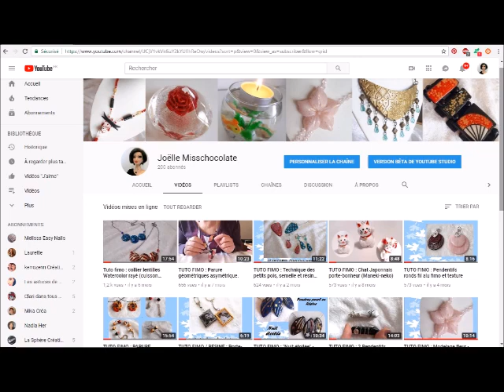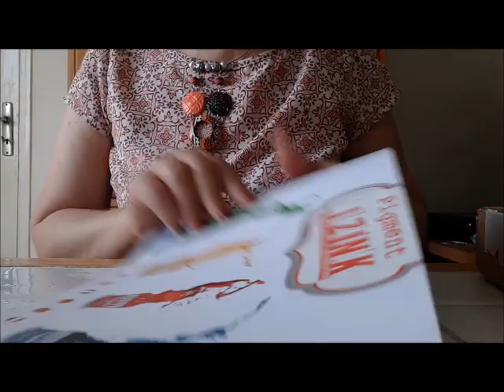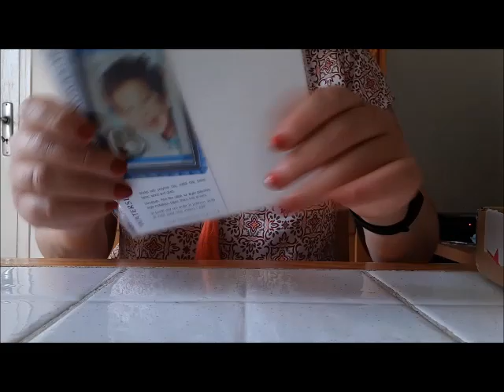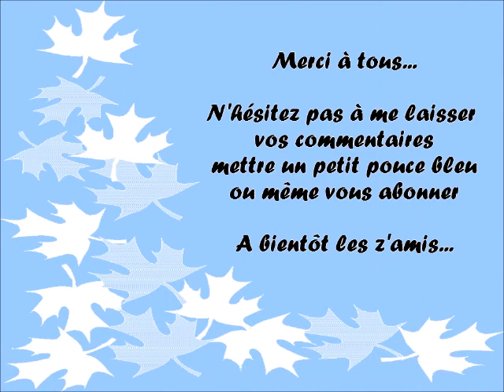Haul "Perles and Co" et Cultura... Merci aux 200 abonnés ! (juillet 2018)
Bonjour les z'amis !
Je voudrais d’abord remercier mes 200 abonnés ! J’espère que ce n’est que le début de l’aventure, et que nous serons beaucoup plus l’année prochaine ;-)   Merci encore…
Je vous propose aujourd’hui un haul Perles and Co, et un petit achat chez Cultura.

1 x   Anneaux ouverts 5X0.7 mm - Fabrication Européenne - bronze x50 (ACC-400)
1 x   Anneaux ouverts 8x1 mm - Fabrication Européenne - bronze x50 (ACC-316)
1 x   Bugles Miyuki 3 mm BGL1-250 - Crystal AB x10g (BGL1/250)
1 x   Bugles Miyuki 6 mm BGL-250 - Crystal AB x10g (BGL-250)
5 x   Clous d'oreilles disque avec anneau 6 mm en Acier Inox x2 (BO-586)
1 x   Clous têtes lances 51x0,7 mm bronze x10 (ACC-059)
1 x   Clous têtes lances 51x0,7 mm doré x10 (ACC-007)
1 x   Crochets d'oreilles Hippy bronze x2 (BO-130)
1 x   Encre Créative Pigment Izink - Aladine (LIVRE-567)
1 x   Feuille de transferts : Feuilles vierges (OUTIL-234)
1 x   Fleurs de soucis séchées pour création diy de bombe de bain/savon x2g (PERS-183)
1 x   Mini-rocailles 11/0 - 2 mm Phosphorescentes x10g (ROC-451)
2 x   Noeud 14x10 mm bronze x1 (MTL-467)
1 x   Peinture Vitrail Cramoisi (n°12) x45ml (PEINT-006)
1 x   Pochoir décoratif Artistic Flair 10,1x10,1 cm Butterfly Burst  (PEINT-491)
1 x   Pompon textile 10 cm rouge x1 (LCD-054)
1 x   Poudre de mica pour la pâte polymère Cernit Sparkling Duo Lapis Sunlightx2g (OTL-565)
2 x   Pâte Fimo Soft 57gr Blanc (n°0) (FIMO-000)
1 x   Pâte Fimo Soft 57gr Vert Olive (n°57) (FIMO-057)
1 x   Pâte Prémo Accents 57 gr Nacré (n°5101) (PE2-5101)
1 x   Pâte Prémo Accents 57 gr Rose Gold Glitter (n°5135) (PE2-5135)
1 x   Pâte Prémo Accents 57 gr Twinkle Twinkle (n°5540) (PE2-5540)
1 x   Studio - Set de 3 outils double embouts : perçage et finition (OUTIL-356)
1 x   Vernis anti-allergie isolant Isoclip pour bijoux fantaisie x 10 ml (TECH-034)
1 x   Peinture Vitrail Chartreuse (n°18) x45ml (PEINT-008)

N’hésitez pas à poser des questions, à laisser des commentaires, un petit pouce bleu…  Et aussi à vous abonner si vous aimez mes tutos, à cliquer sur la cloche pour ne rater aucune vidéo. Merci beaucoup et à bientôt.